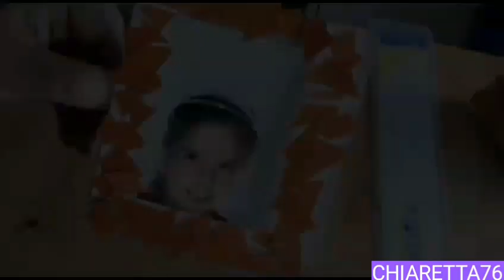PORTAFOTO DI CARTA ( DESCRIZIONE)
2 fogli Bristol  uno bianco e uno colorato
1 cartoncino
Colla
Forbici
Righello
Prendere la misura in CENTIMETRI in base alla fotografia che si vuole inserire
Io ho fatto undici centimetri per 15 di larghezza
Tagliare prima la cornice .
Preparare la base che deve essere lievemente più grande di mezzo centimetro della cornice.
Tagliarla .
Sovrapporre
Tagliare il cartoncino Bristol a strisce e tagliare le strisce a triangolini
Incollare i triangolini alla cornice del portafoto.
Buona visione a tutti anime belle